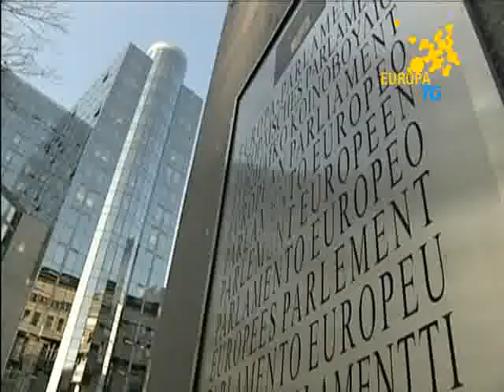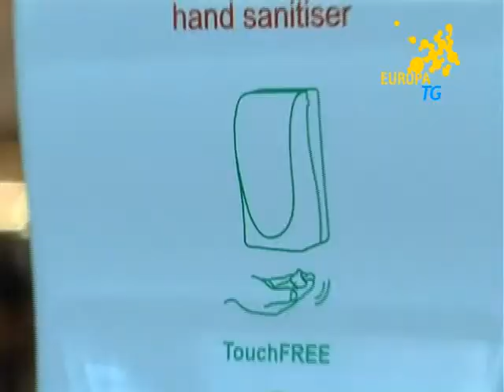EUROPA TG 6 OTTOBRE 2009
EDIZIONE QUOTIDIANA EUROPA TG DEL 6 OTTOBRE 2009